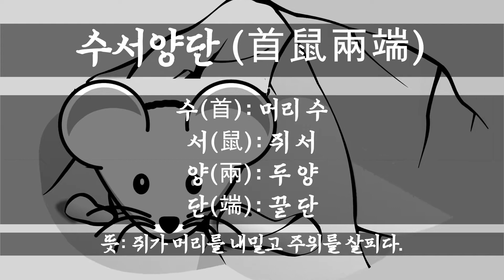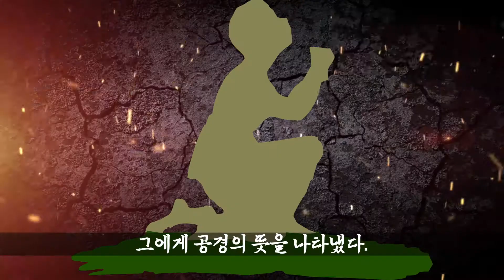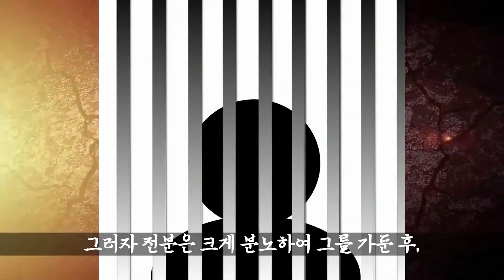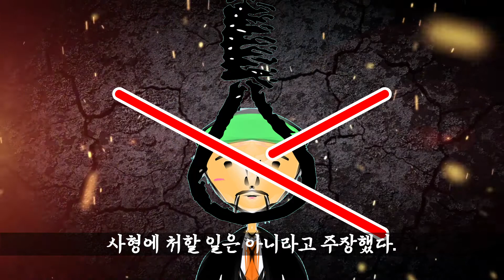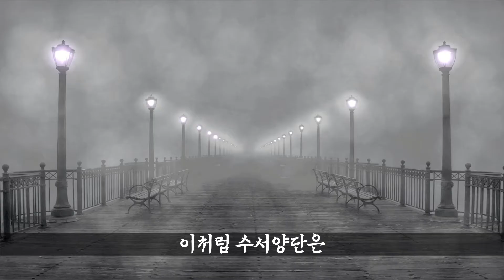수서양단의 뜻과 유래, 재미있는 고사성어 이야기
고사성어 수서양단의 뜻과 유래를 재미있는 이야기로 풀어 보았어요.